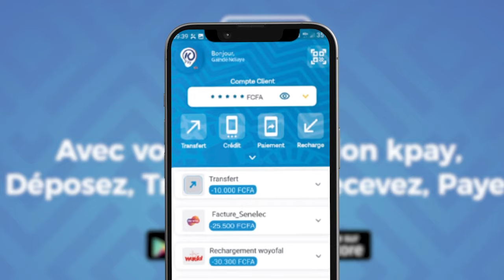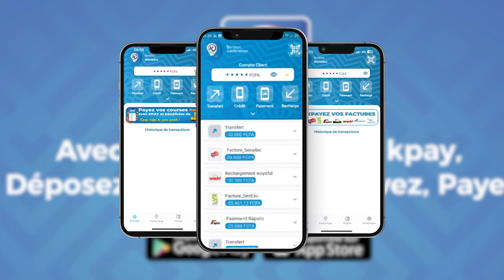Bour Gueweul lâche une bombe :"Double moteur, Moteur bi dina couler dimanche …"